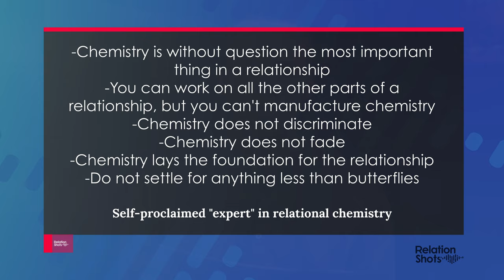Is Chemistry Necessary for a Good Relationship?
Ever wondered about this whole topic of having "chemistry" with your partner? Have you ever said something like they are a great person but we just don't have any chemistry? Is it more important to be best friends with your spouse than it is to have romantic butterflies? Let's talk about the importance of chemistry in relationship!!

RESOURCES TO STRENGTHEN YOUR MARRIAGE